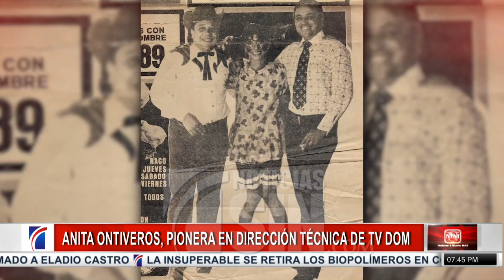Anita Ontiveros, pionera en dirección técnica de TV Dominicana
Anita Ontiveros, oriunda del país de Borges, Alfonsina y el Che Guevara, La República Argentina, específicamente Buenos Aires, es una de las pioneras en programas infantiles, además de haber sido, de las primeras mujeres productoras, editoras y directoras de programas de televisión en el país.